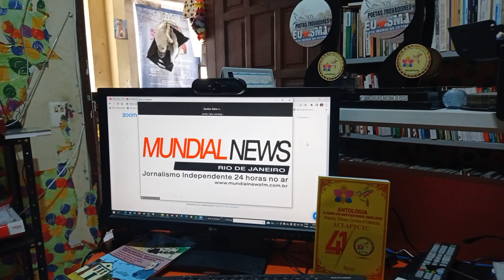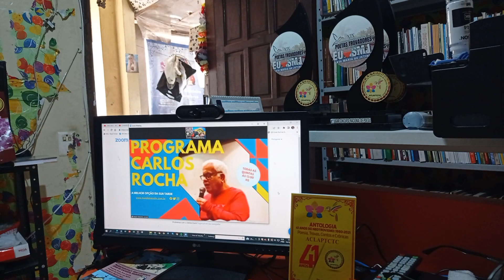Com Paulo Roberto Accioli no início da transmissão da Entrevista. Clério José Borges na Rádio do RJ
ESCRITOR CAPIXABA CLÉRIO JOSÉ BORGES É ENTREVISADO
PELA RÁDIO MUNDIAL NEWS E FALA SOBRE A ILHA DE PARANAPUÃ ATUAL ILHA DO GOVERNADOR NA BAÍA DE GUANABARA.
Clério José Borges na Rádio Mundial News do Rio de Janeiro.

Na tarde desta quinta feira, dia 15 de Dezembro de 2022, via Plataforma ZOOM da Internet, o Poeta Trovador Capixaba e Historiador Clério José Borges autor do Livro que fala sobre a Colonização da Cidade da Serra, na Grande Vitória, ES  foi entrevistado pelo Programa Carlos Rocha, da Rádio Mundial News, pelo próprio Jornalista Carlos Rocha com mediação do Jornalista e Radialista Paulo Roberto Accioli.

 - Hoje tivemos a honra de participar do Programa Carlos Rocha da Rádio Mundial News com a mediação de Paulo Roberto Accioli  e participação de  Guilherme Bernardino vice Presidente da CEHAB RJ e  Carlos Rocha e eu Clerio José Borges. Falamos sobre Maracajaguaçu e a importância de se homenagear o Chefe da Nação dos Temiminós no Rio de Janeiro. Obrigado a todos. Quem não viu pode assistir trechos da entrevista a partir desta sexta feira no You Tube no Canal do Clério Borges.